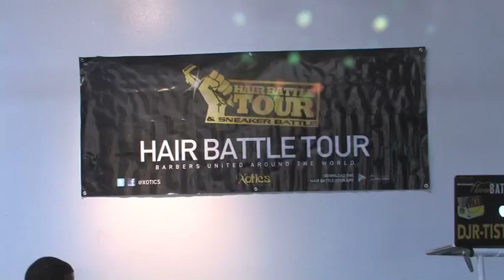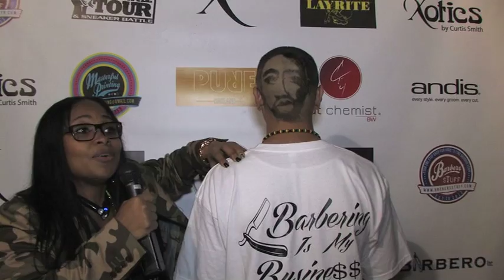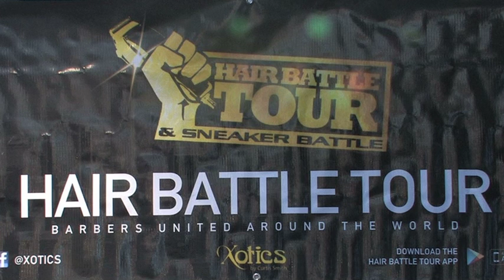LA Barber Battle Red Carpet